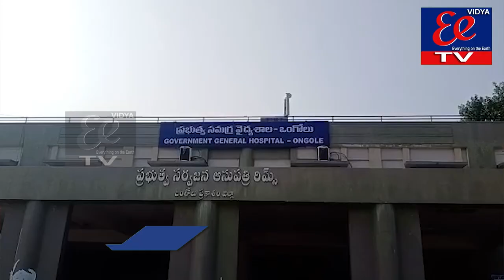NEWS BULLETIN || 21-01-2022 || EE News